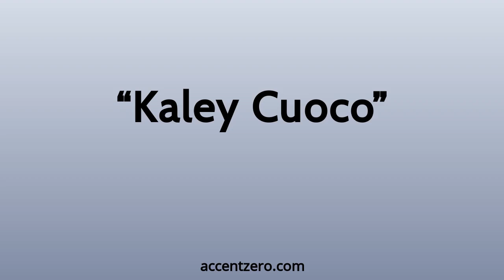Pronounce "Kaley Cuoco" - Russian accent vs. native U.S.